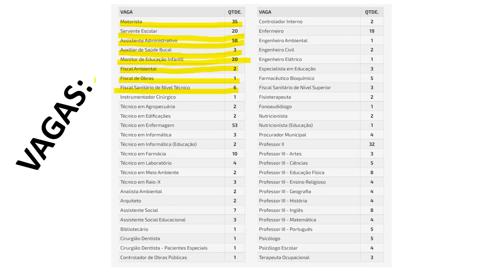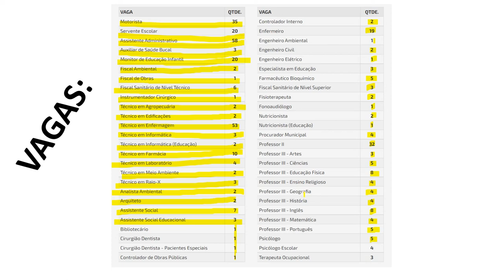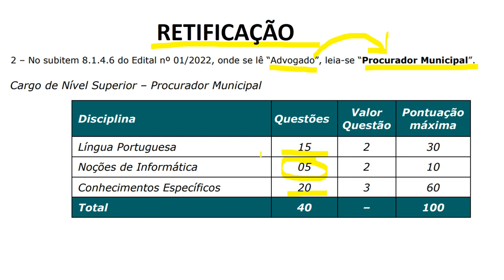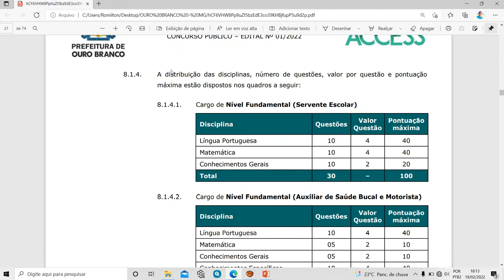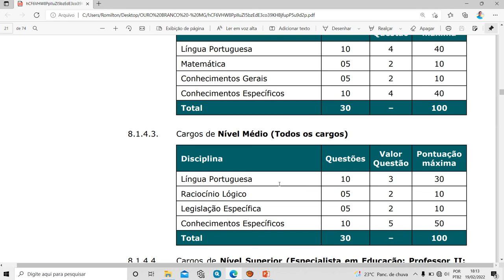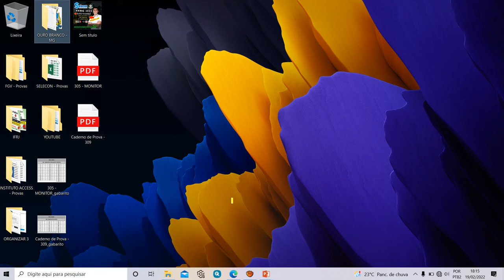Concurso Prefeitura de Ouro Branco MG - Análise do edital - Banca Instituto Access 2022